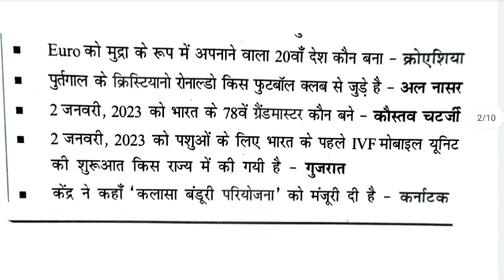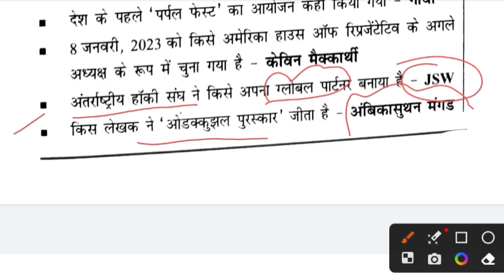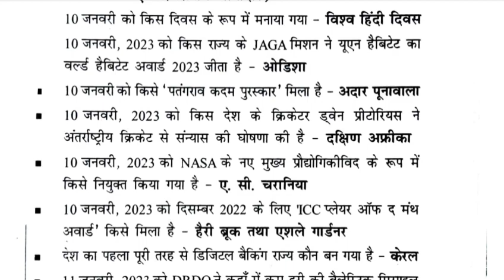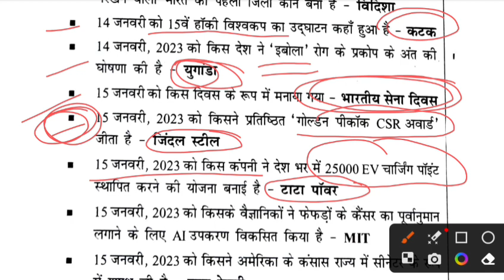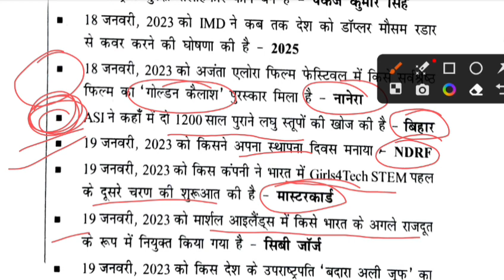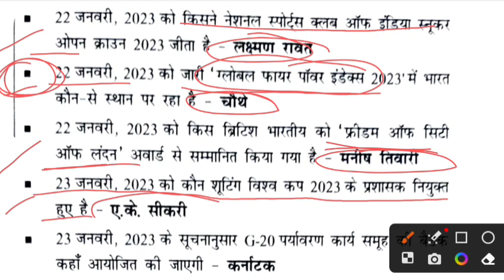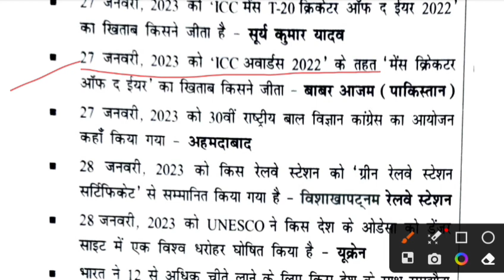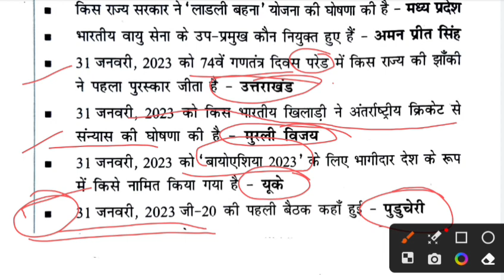current Affairs: 1 जनवरी से 31 जनवरी 2023 ।। Most Important Question।। Current Affairs 2023 ।।